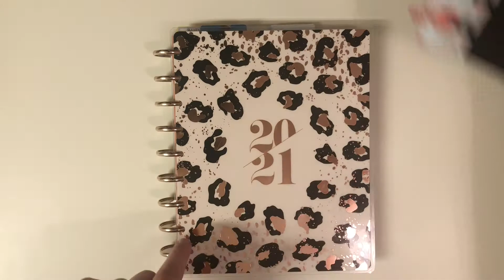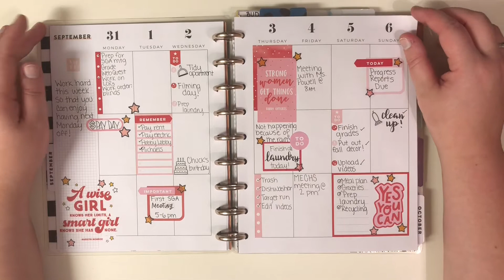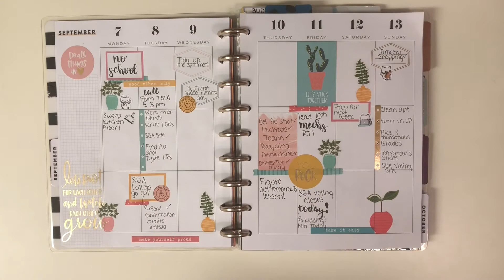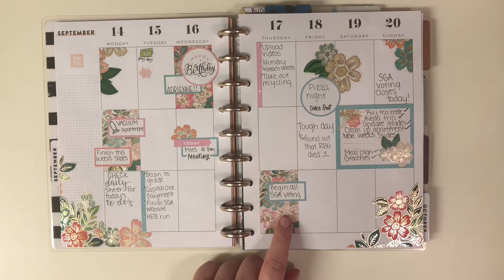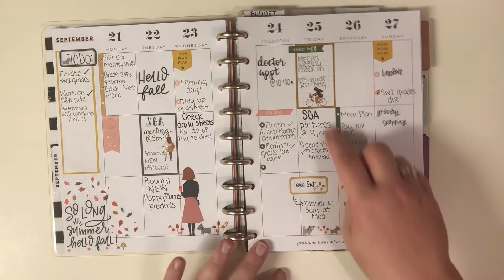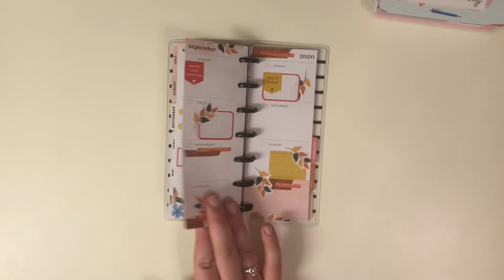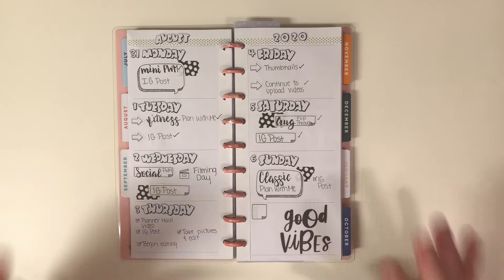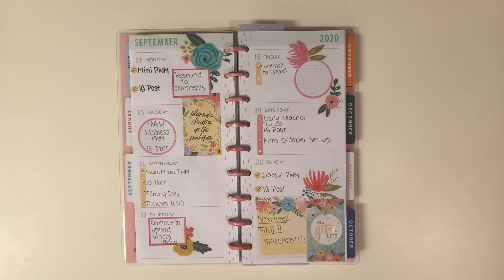September 2020 Flip Thru // The Happy Planner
Join me today as I flip through my planners for the month of September! I don't normally post my after the pen spreads on IG, so this is really the only time I share them.